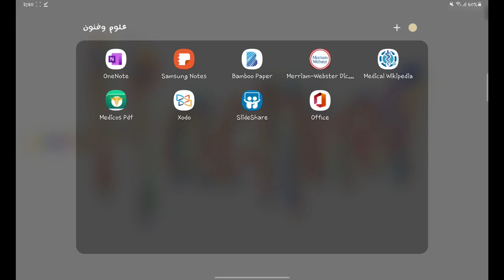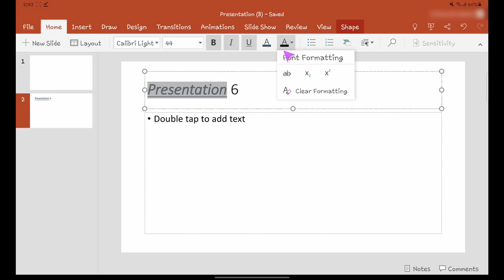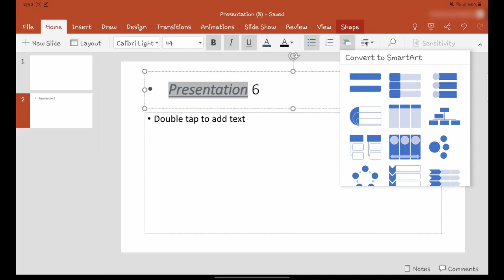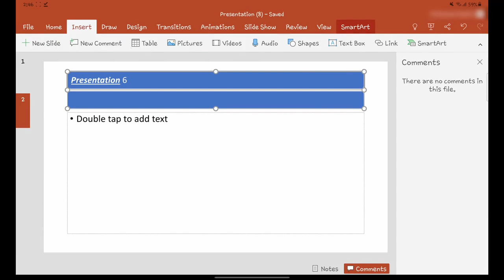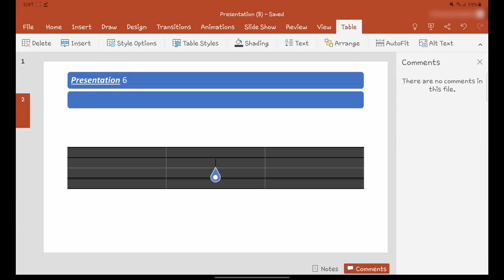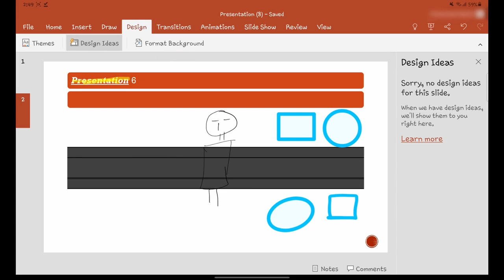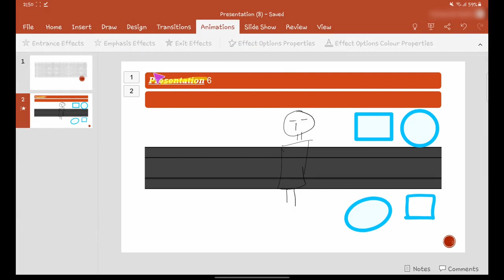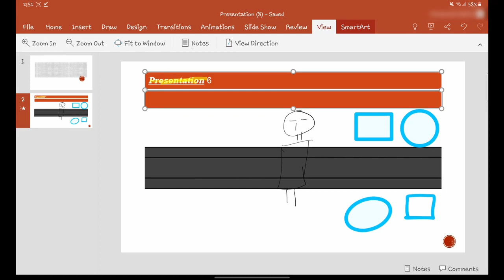Microsoft Powerpoint in samsung tab s6 lite|Full Review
Microsoft word and excel in tab s6 lite is also coming